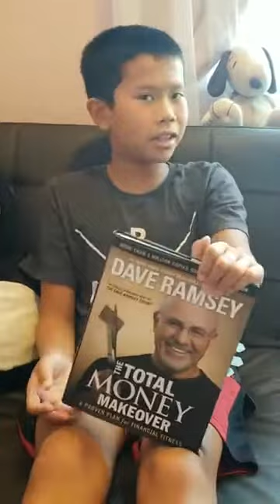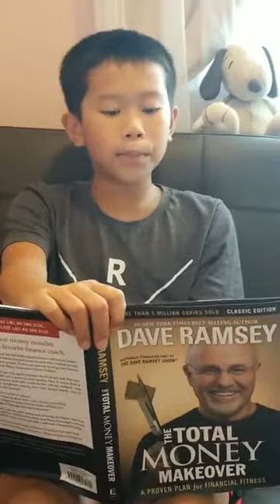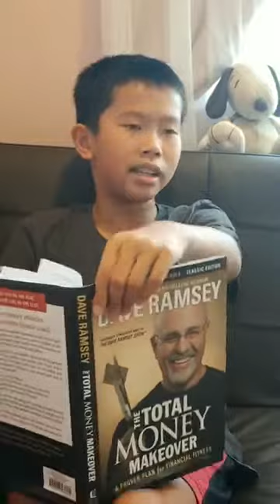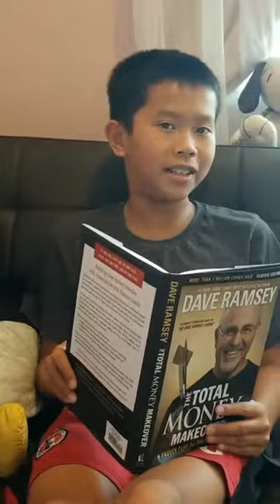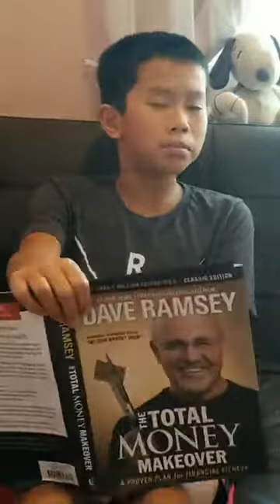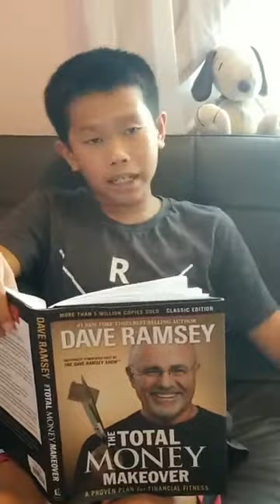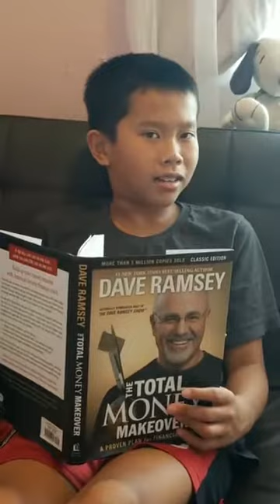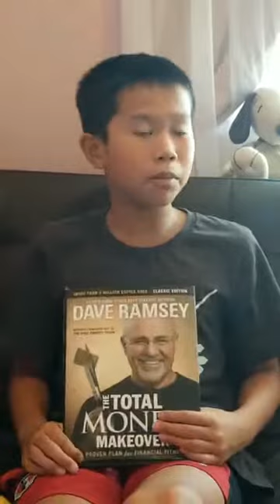Book #213 - The Total Money Make Over - Episode 3 LIVE (Book Review by Kameron Pham)